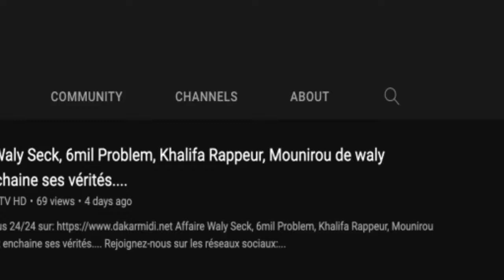Les témoignages très touchante de omg sur SON AMI le feu Dj Paul